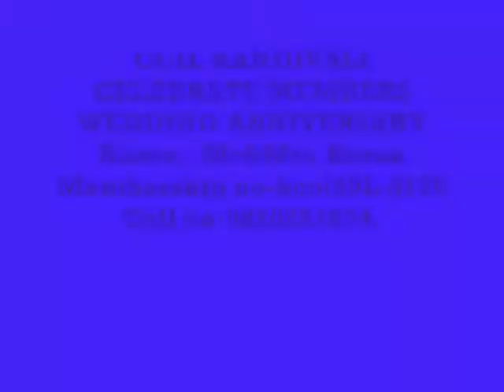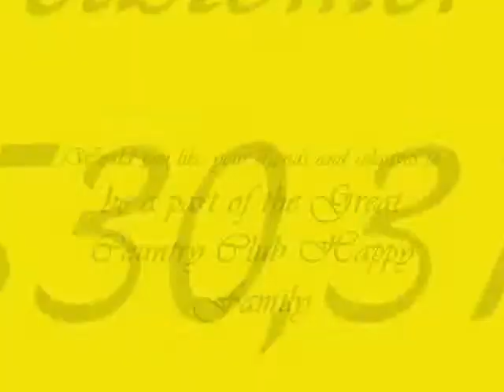COUNTRY CLUB INDIA LTD - KERAN.P - MEMBERSHIP NO--KOOL-30L-0120